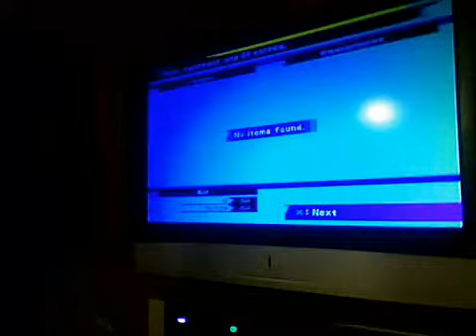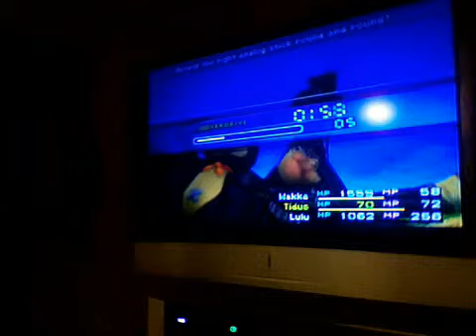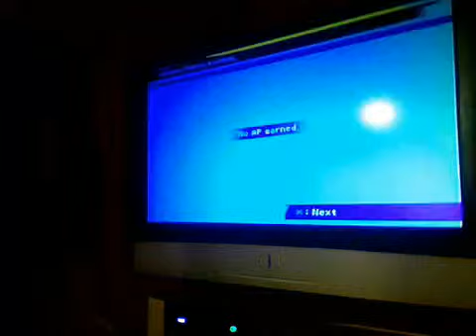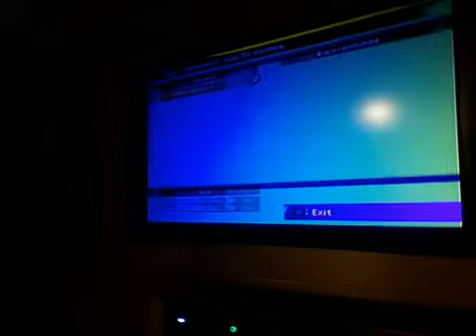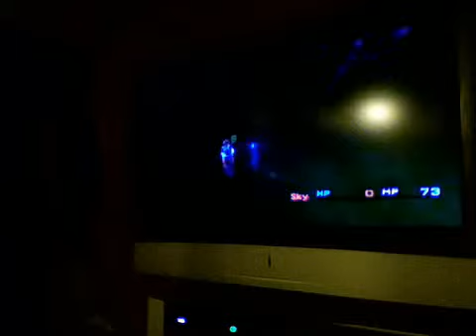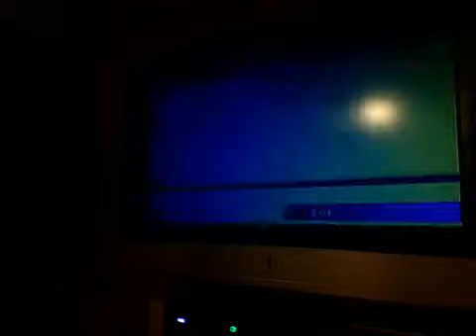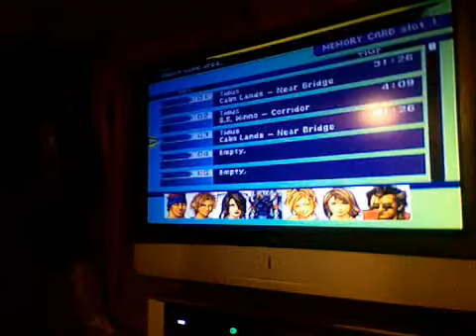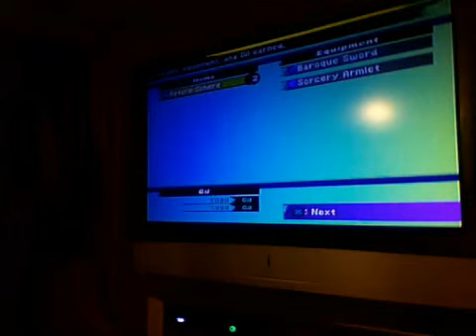let's play ffx pt 28 brother fight